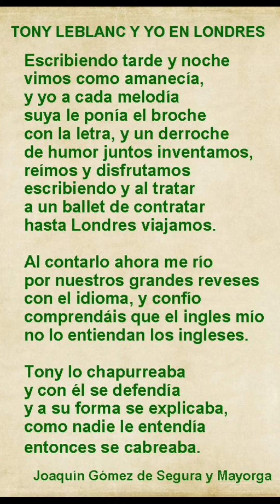TONY LEBLANC Y JOAQUÍN GÓMEZ DE SEGURA EN LONDRES; Verso; Fondo musical: Que las das HQ 9:16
TONY LEBLANC Y JOAQUÍN GÓMEZ DE SEGURA EN LONDRES; Verso

Homenaje al actor

Música utilizada en este Homenaje :  Album Paloma, Palomita, Palomera

* Título Original de la canción: "Que las das"  interpretada por Tony Leblanc,  Autor letra: Joaquín Gómez de Segura